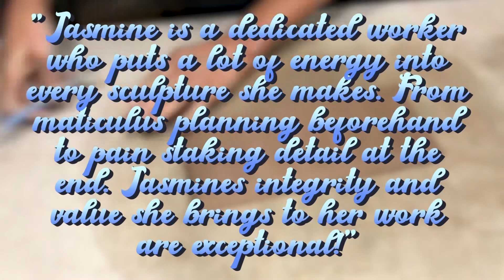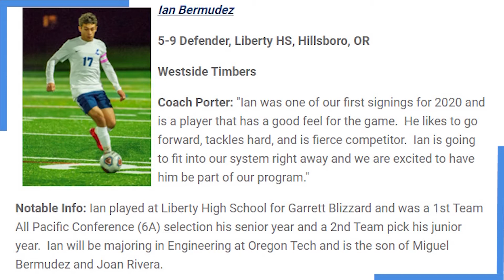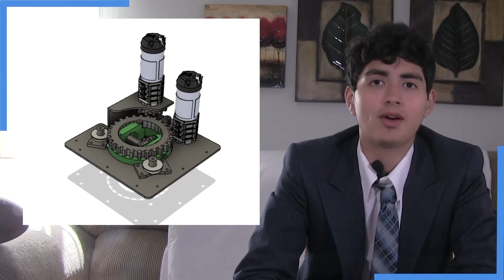Liberty Good News - Episode 1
We spread the word about all the good news going on in the Liberty community during this time.